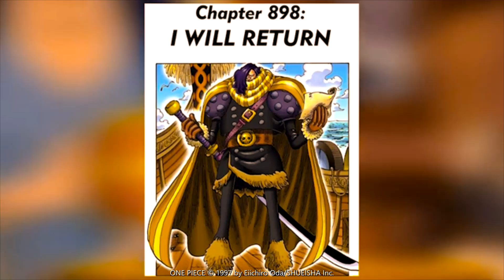Qui est ROAD ?! Chapitre 1129 REVIEW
ROAD : Le Géant Rebelle d'Elbaf Dévoilé !
ROAD, l’Ennemi Caché des Mugiwara ? Tout savoir sur le Géant Mystérieux !
ROAD : Un Nouvel Adversaire Redoutable pour Luffy sur Elbaf ?
ROAD, le Géant de l’Ombre : Alliés ou Ennemis des Mugiwara ?
Le Secret de ROAD : Pourquoi Ce Géant Divise Elbaf ?
Qui est ROAD ? Découverte du Géant Inconnu de l'Île d’Elbaf !
ROAD, le Géant Implacable : Ami ou Foe des Mugiwara ?
ROAD d’Elbaf : L'Adversaire qui pourchasse Luffy ?
Tout sur ROAD : Le Géant qui Met en Péril l'Alliance de Luffy sur Elbaf
ROAD : Le Géant Redouté qui Défie Luffy et son Équipage !

Nous connaissons enfin l'identité du faux dieu soleil, tu avais deviné qui c'était ?

Tu pourrais aussi être intéressé par :

One Piece 1129 - J'ai pas compris
LUFFY DÉVOILE LA FORME ANIMALE DE SON FRUIT ET ÇA CHANGE TOUT ! One Piece 1129 Analyse
OP 1129 : ELBAF C'EST DE LA ... ET C'EST DE LA FAUTE A ODA - ONE PIECE CRITIQUE ANALYSE 1129
PUT... JE COMPREND RIEN - REACTION LIVE ONE PIECE 1129 - One Piece chapitre 1129
ELBAF EST UN PIEGE !? CHAPITRE OSEF ? NOUVELLE FORCE DE LUFFY ! - ONE PIECE 1129 - REVIEW MANGA